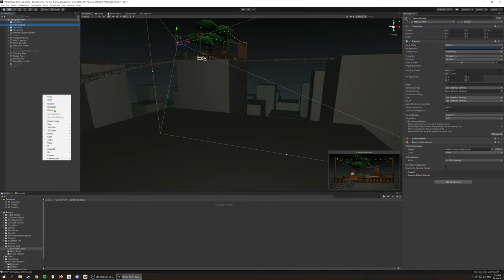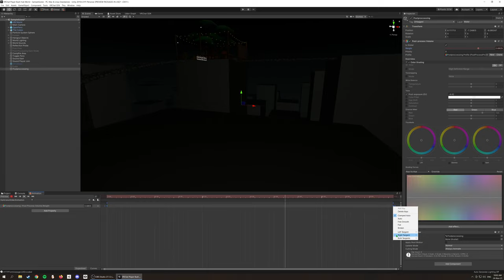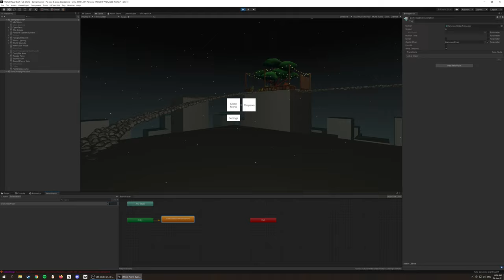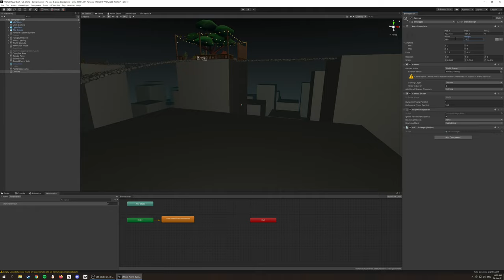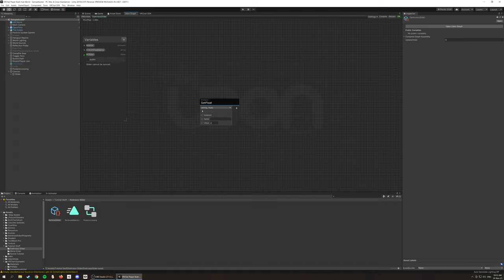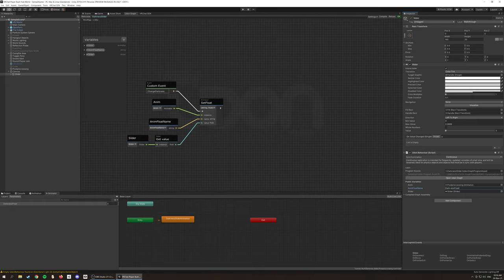Create World Darkness Slider - Udon/ VRChat SDK 3.0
Here's how you can make a world darkness slider in udon! For now at least, Udon doesn't allow for you to access any of the post processing variables, so it took me a while before I learnt how you could do it via animations. That being said, using this method could totally be used for other post processing effects like bloom or vignetting, not just to make a scene darker! Hope this helps!

PS: sorry about the resolution of the video. Had a bunch of problems when recording and forgot to enlarge my desktop

If there is anything I missed, or something you would like to add, please leave a comment bellow!